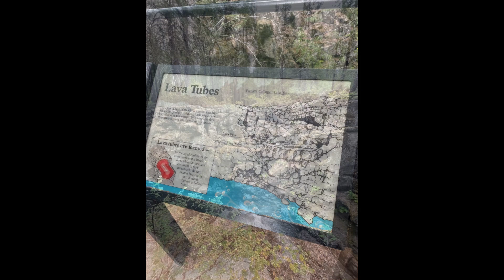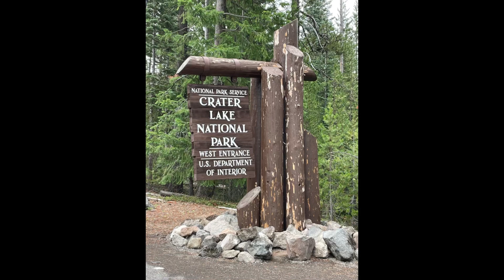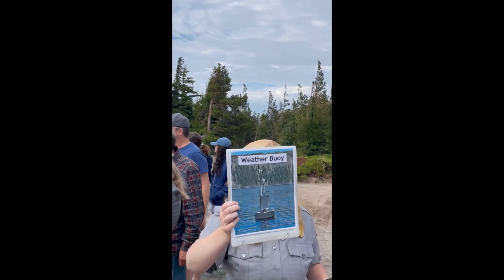Vlog 61 crater Lake national Park, Oregon ￼